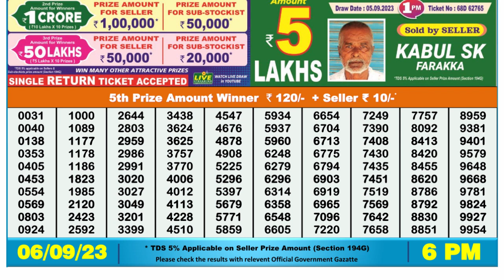Nagaland Lottery Sambad Live 6pm 06.09.23